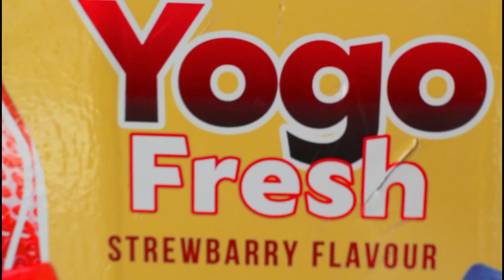Benzema Legend ft. Warris Billy-Shukura(Official video).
Benzema Legend finally surprises his fans with an unannounced release of his first banger of 2020.😍🔥🔥

The song is entitled Shukura ft. Warris and was produced by Oman video Directed by Team Annabi Muhammadu favour.